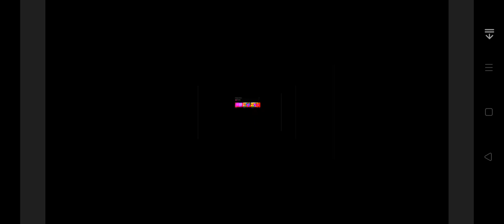Emergency Vehicles 10